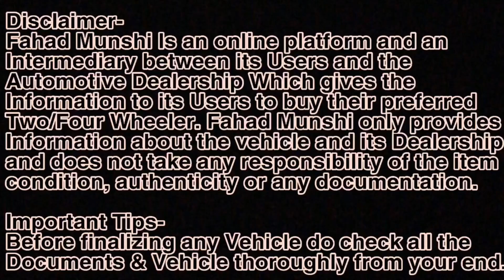Toyota Fortuner in ₹ 5 Lakhs, Ertiga in ₹ 3 Lakhs, INNOVA Crysta in ₹ 7 Lakhs, Scorpio in ₹ 80000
Used Cars For Sale in Navi Mumbai

Full address with
Landmark:
 ARMANI NAIXA  Car Services , Shop No.03 & 04, S.M Paradise  Plot No.46 Sector 11, Panchanand Taloja Phase1, Navi Mumbai(Near By Kharghar)Pin Code 410208.
Land Mark : After UnderGround Subway then Take Right Side Road,  from Bank of Maharashtra   Panchanand Branch and Apex Hospital, ( take 3rd and last left turn, 3rd bldg on the left side )
We have Branches at
Mumbai - Navi Mumbai - Pune
U Can Find At Google Map Just Type: ARMANI NAIXA CAR SERVICES

Related search:
Second hand cars in Mumbai for sale
Used cars under 4 lakhs
Used cars under 50,000
olx car
second hand cars
2nd hand cars
olx second hand car
olx car mumbai
car24 mumbai
2nd hand cars in mumbai
old car in mumbai
buy used cars in mumbai